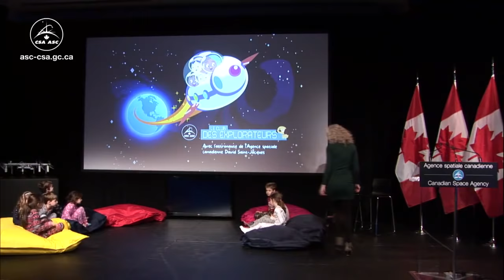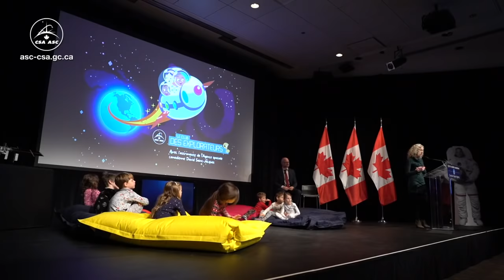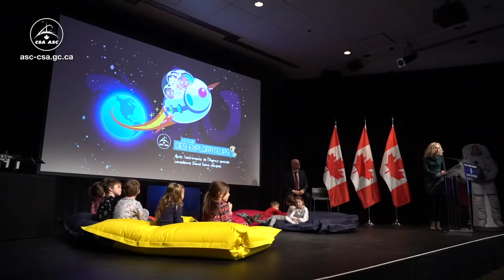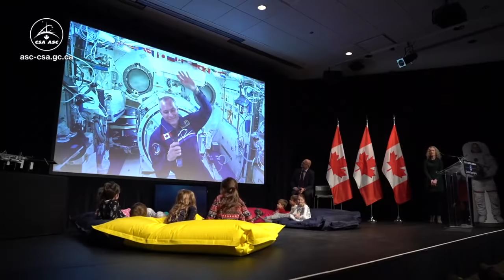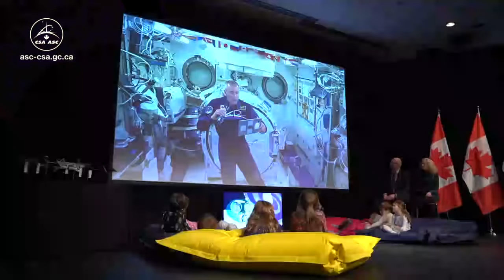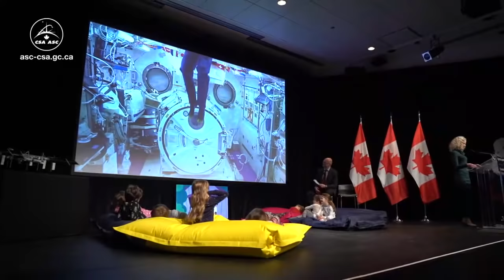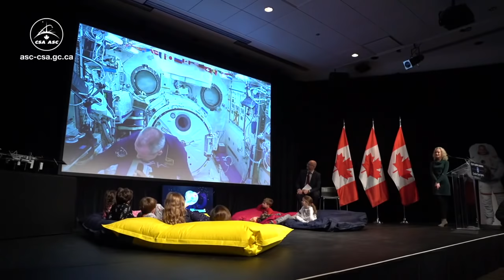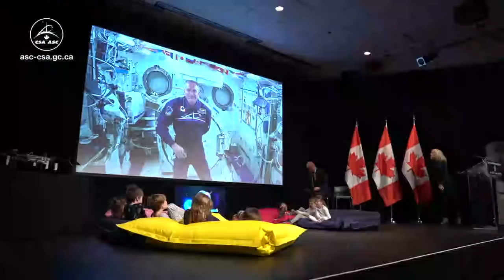EN DIRECT – David Saint-Jacques lit notre tout nouveau livre numérique depuis l’espace!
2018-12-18 - L’Agence spatiale canadienne publie Le Club des explorateurs, un livre numérique qui a pour thème l’espace et où se retrouve l’astronaute de l’ASC David Saint-Jacques. À l’occasion du lancement, David lit l’histoire à voix haute pour la première fois, depuis l’espace.

Source : Agence spatiale canadienne